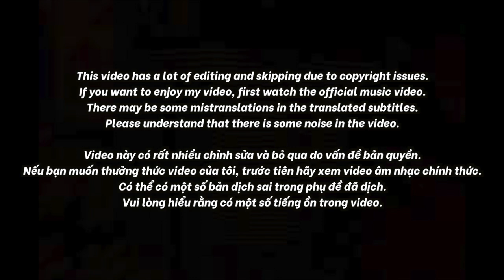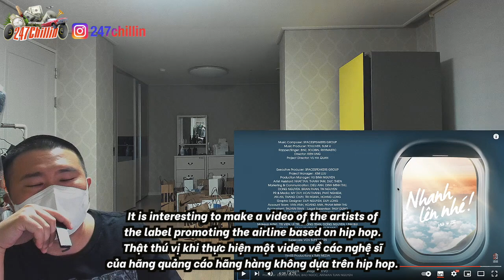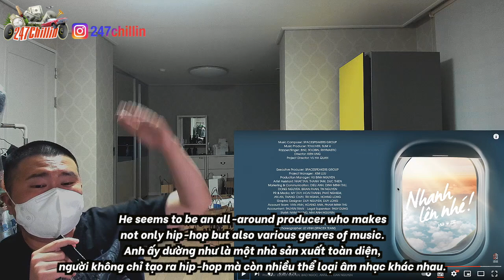🇻🇳🇰🇷🔥Korean Hiphop Junkie react to SPACESPEAKERS - NHANH LÊN NHÉ! (VN/ENG SUB)